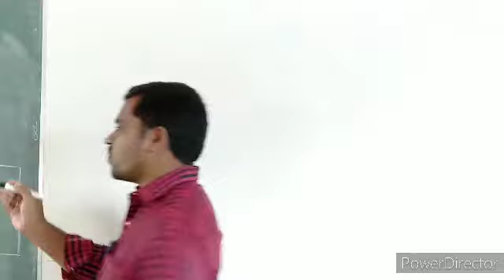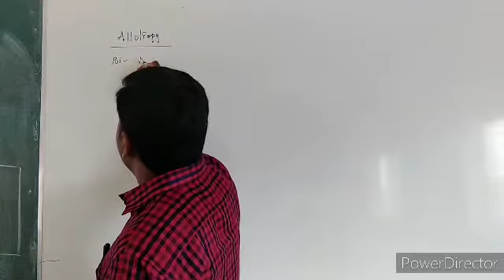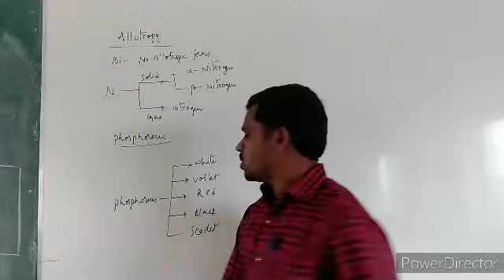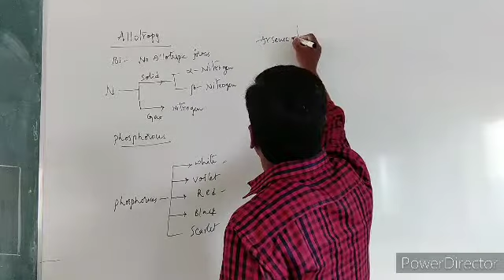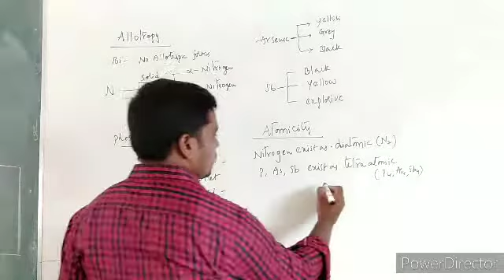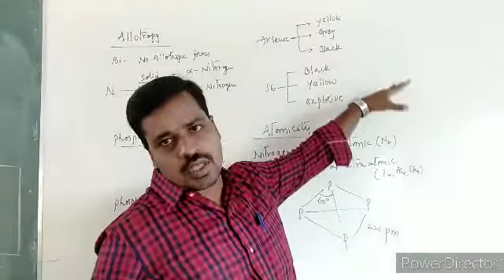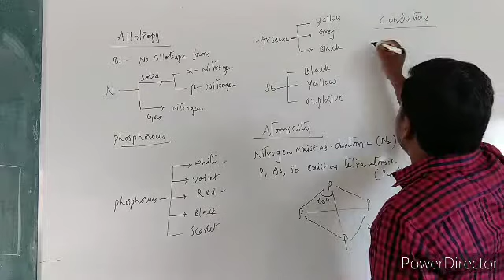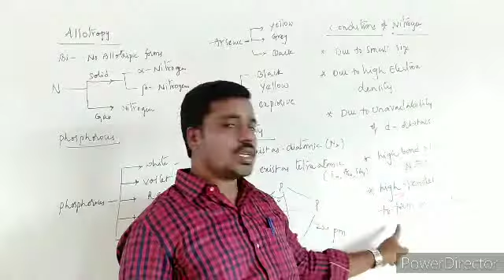Chemistry Group 15 Elements Part-3